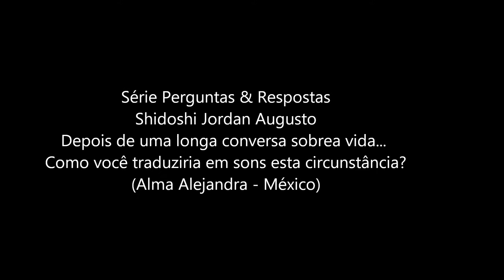Ogawa Ryu - 自然の伝統 Shizen no Dentou Série Perguntas & Respostas Shidoshi Jordan Augusto 29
Depois de uma longa conversa sobrea vida...
Como você traduziria em sons esta circunstância?
(Alma Alejandra - México)